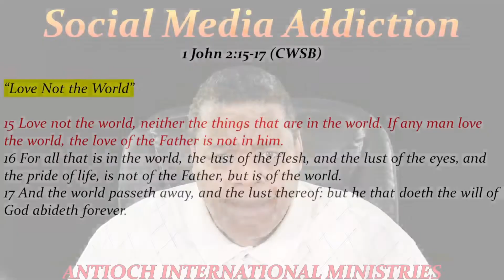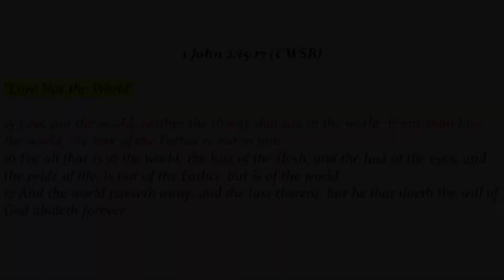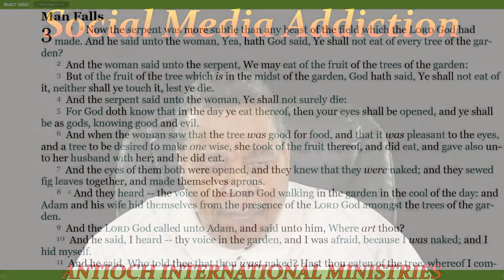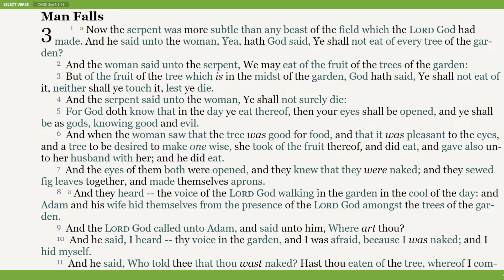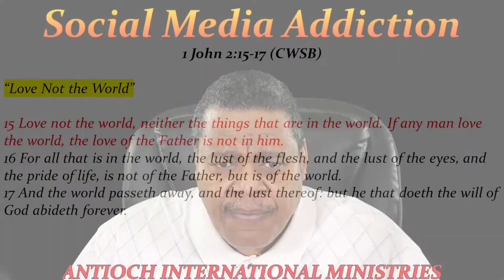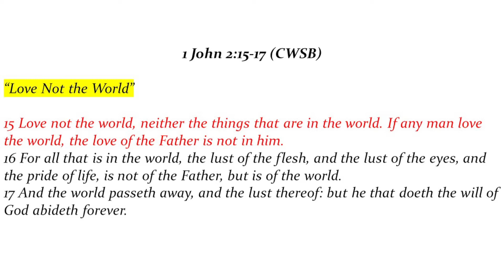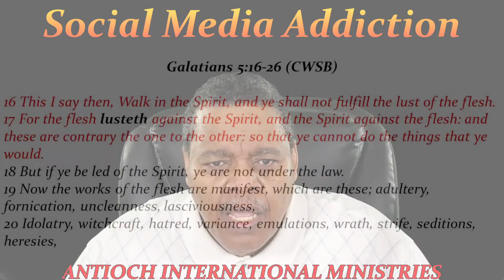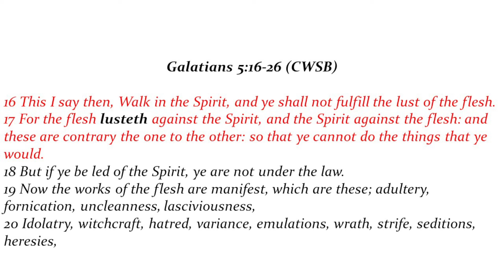Social Media Addiction #4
Apostle teaches how Christians are suppose to prepare themselves before using social media.  He shows how God instructs us not to love the world or the things that are in the world, since Satan exercises his stolen authority in the world.
This channel is an outreach of Antioch International Ministries, in Ypsilanti, Michigan.  We are sharing teaching videos on various subjects.  Our foundation for ALL of our teaching is The Word of God.  We will be teaching on marriage, divorce, finances, abuse, rejection, anger, bitterness, prosperity, poverty, healing, deliverance, salvation, and the Holy Spirit.  We will also be teaching on Deliverance from demonic spirits, the power of God in our lives, Christians and alcohol, music in the church, substance abuse, addictions, racism in the church, homosexuality and the church, as well as other issues that we all face in our lives.

Apostle Reginald Baldwin